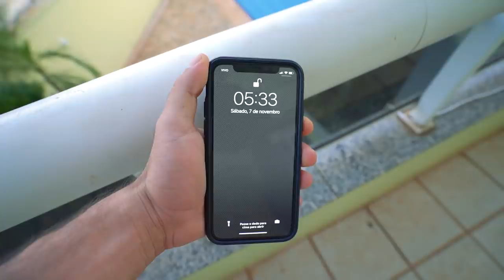FOMOS PRA NOVA CASA DE FÉRIAS DO CANAL